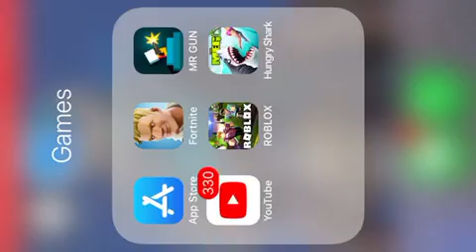Hungry shark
Whale shark